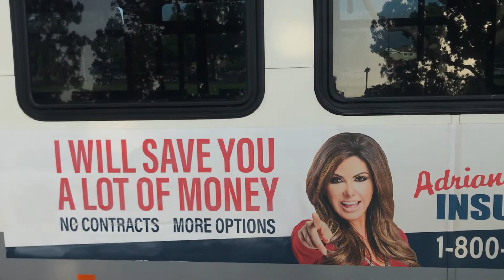OCTA 2007 New flyer C40LFR #5586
Route: 90
Bus Number: 5586
Model Year: 2007
Engine: Cummins Westport ISL-G
Transmission: Allison B400R